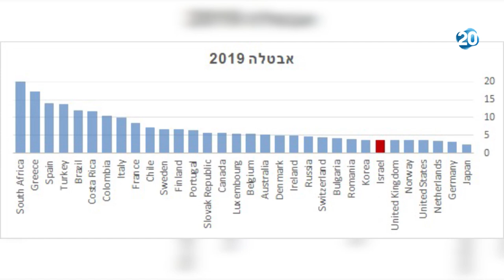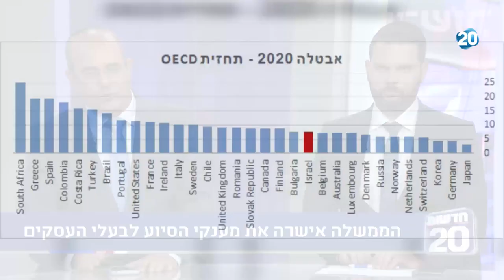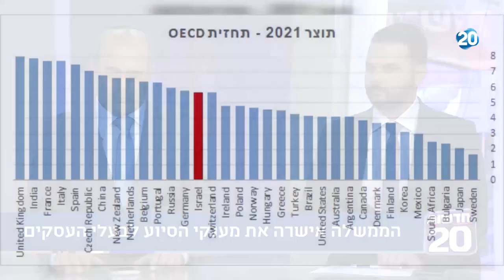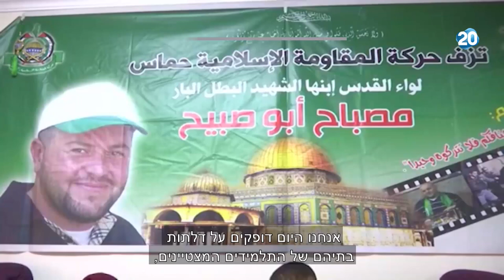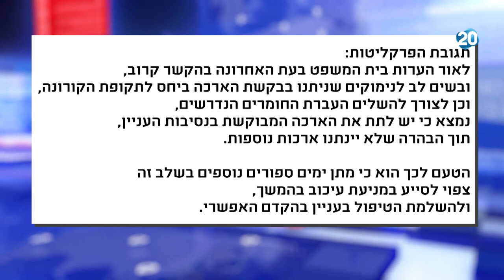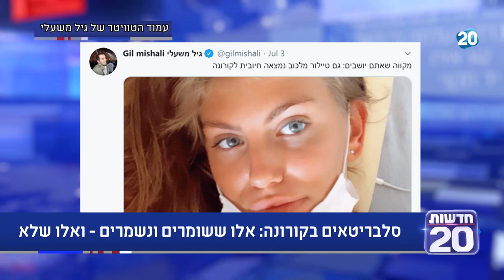המשדר המרכזי | 12.7.2020 | התכנית המלאה